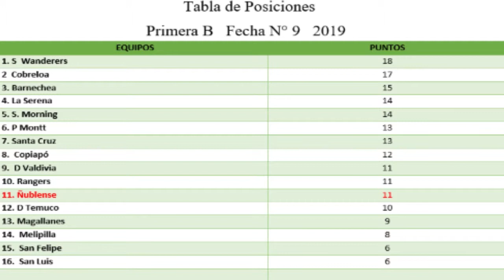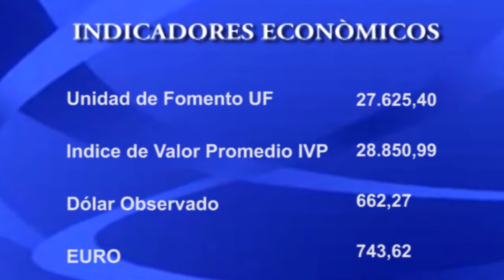NOTICIAS 22 DE ABRIL.// PARTE 2